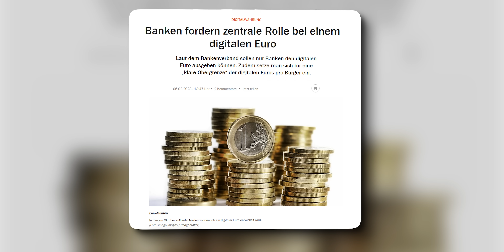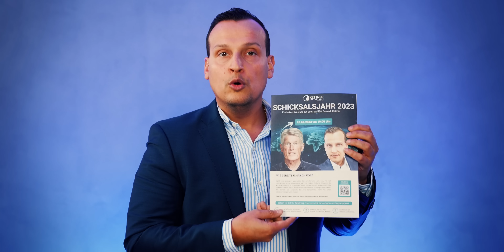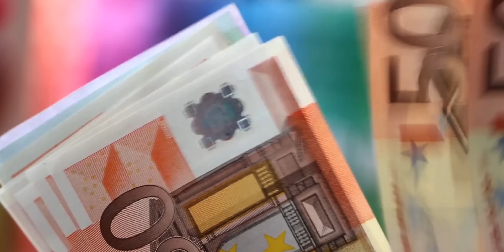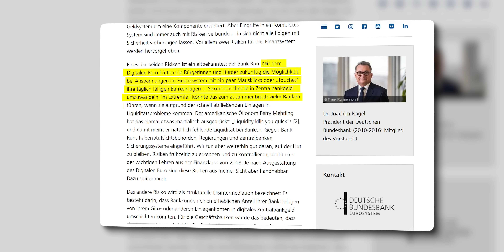SIE wollen die totale Kontrolle (Ende deiner Freiheit)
Der Bankenverband kritisiert den digitalen Euro. Die große Befürchtung ist, dass es zu einem digitalen Bankrun und einem Kollaps des Finanzsystems kommen könnte. Alle Hintergründe dazu im Video.

00:00 Das erwartet Sie im Video
00:37 Der digitale Euro ist beängstigend
03:40 Hintergrund der geforderten Obergrenze
06:53 Der Bundesverband fordert die Obergrenze

Quellen & Interessantes

Digitaler Euro würde das Risiko eines Bank Runs vergrößern

Digitaler Euro: Währungshüter denken über Limit bei digitalem Euro nach

Wie hat Ihnen das Video “SIE wollen die totale Kontrolle (Ende der Freiheit)” gefallen?